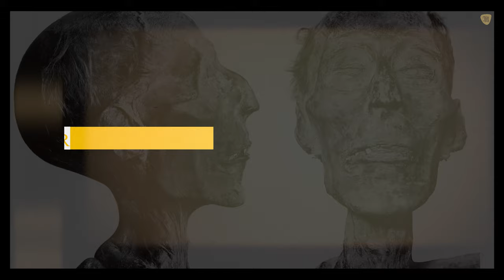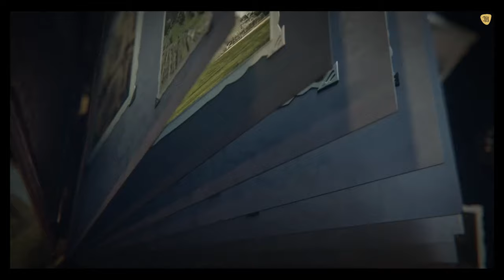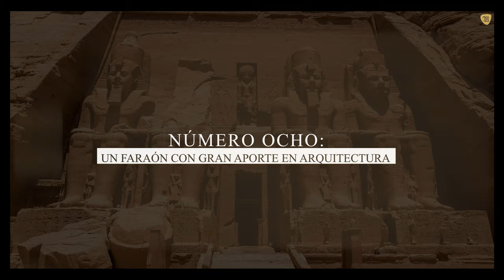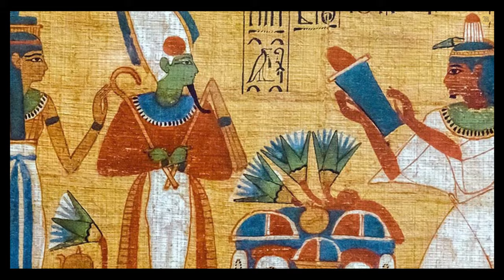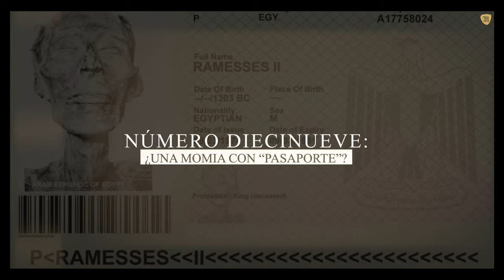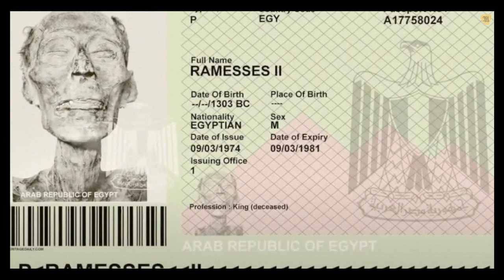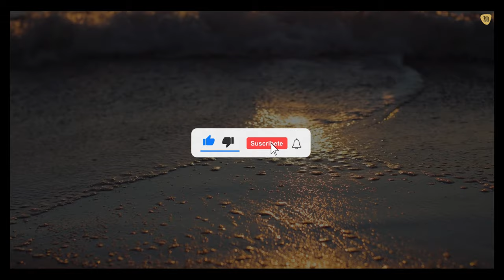25 Curiosidades sobre Ramsés II, el faraón que construía a lo grande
25 Curiosidades sobre Ramsés II, el faraón que construía a lo grande.

Como todo gran líder, son muchas las curiosidades y misterios que rodearon su vida y su muerte. Desde que asumió su condición de heredero con mucha juventud, hasta convertirse en uno de los faraones más longevos de la historia, nos hemos acercado a su legado. Sin embargo, ¿qué cosas probablemente no sabíamos de él?, ¿realmente se ganó su fama por mérito propio?, ¿qué tan ciertas son las cosas que se dicen de su vida amorosa?, ¿habrá alguna peculiaridad en su vida que desconozcamos?

Vamos a revisar algunas curiosidades sobre Ramsés II, el gran constructor.